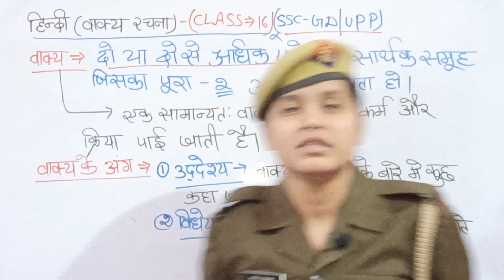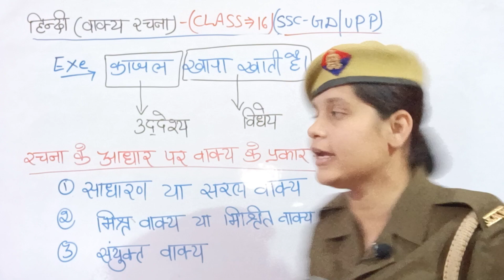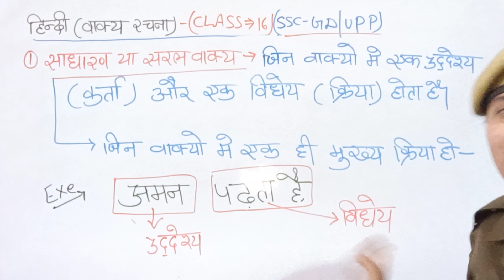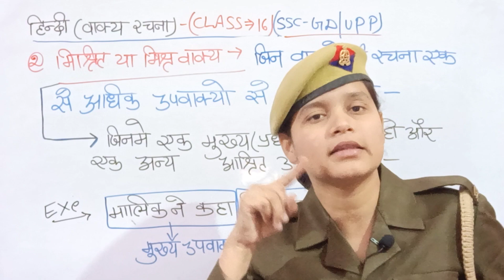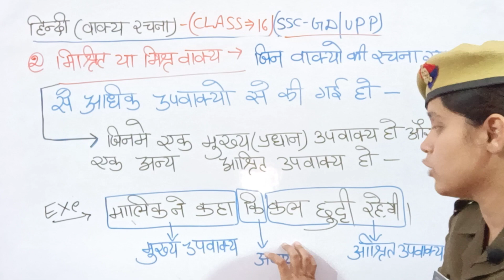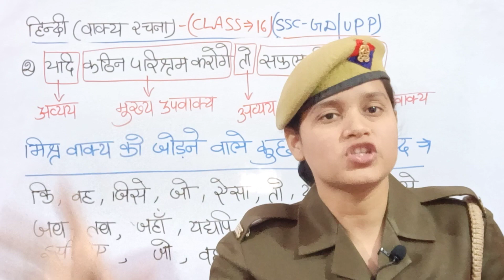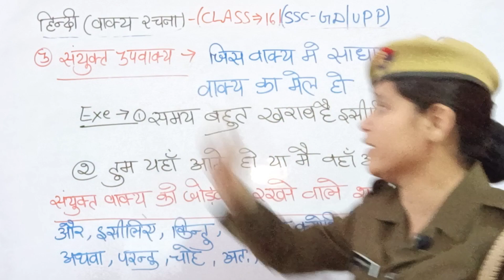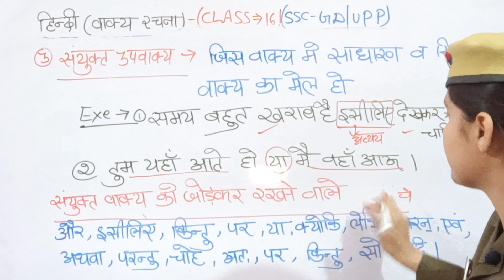हिंदी-(वाक्य रचना) SSC GD और UP police constable | बहुत बेसिक बेसिक से बताया है अब वर्दी दूर नहीं